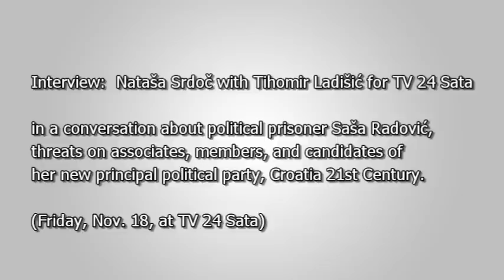Nataša Srdoč about a political prisoner Saša Radović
Nataša Srdoč in an interview with Tihomir Ladišić for TV 24 Sata, talks about political prisoner Saša Radović, threats on associates, members, and candidates of her new principal political party, Croatia 21st Century.

(Friday, Nov. 18, at TV 24 Sata)